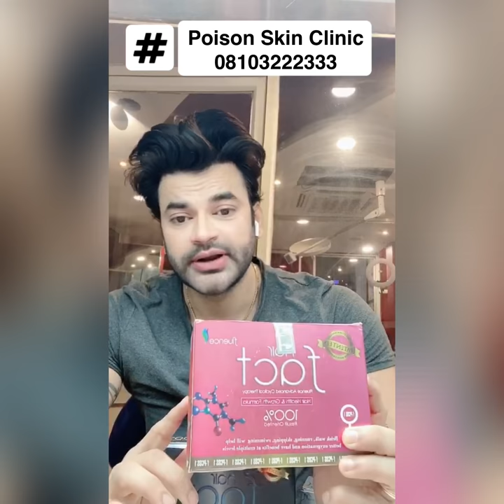100% Guaranteed Hair Growth | Pro Immune Hair Fact Kit Patented Cyclical Therapy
Make your hair healthy and thick and strong.

Product Description
Kits with Cyclical Program
The Cyclical Program : 6 Orals given in a cyclical therapy wherein each is given only twice a week (once in 72 hours). These orals are formulated entirely for hair & scalp need. Addressing very carefully the role of correct dosage, over dosages, time taken for absorption, sum total of all nutrients given and how the micro nutrients, vitamins, minerals & anti oxidants react with each other, they do relate to each other. It is carefully formulated to ensure maximum efficacy with minimalistic dosages.